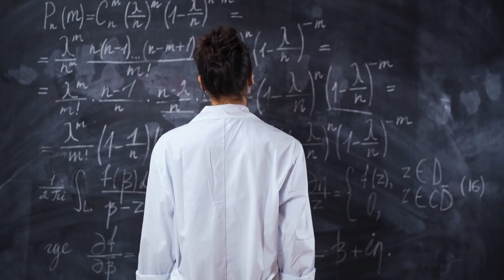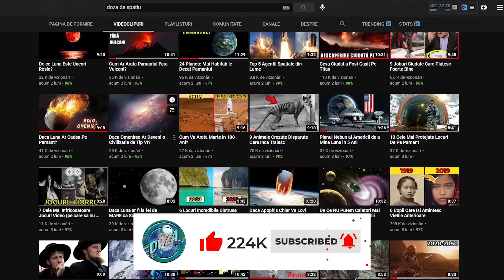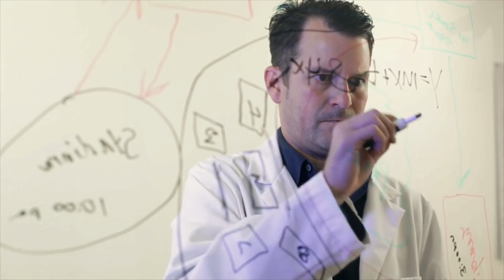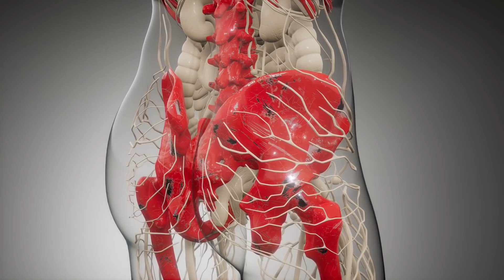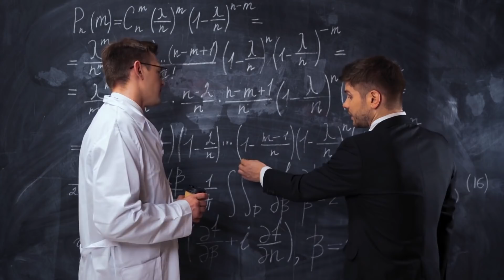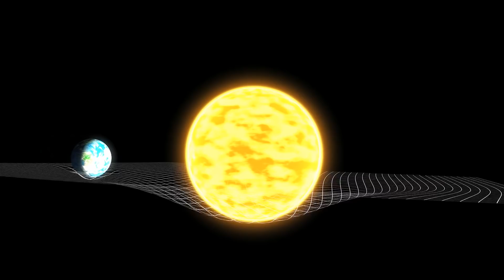De ce Pamantul Este O Inchisoare si Cum Poti Evada?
0:00 - Introducere1:09 - Formarea Pământului
2:27 - Teoria Pământului Închisoare
6:39 - Cum putem scăpa de pe Pământ
8:58 - Concluzie